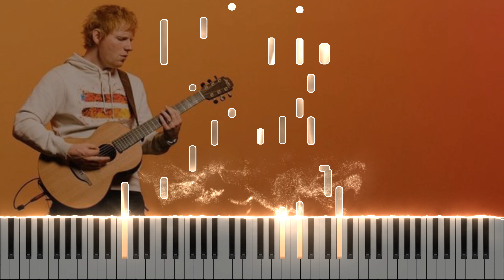Ed Sheeran - Love In Slow Motion (Piano Tutorial + Sheet Music)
(all my tutorials & sheets sorted alphabetically!)